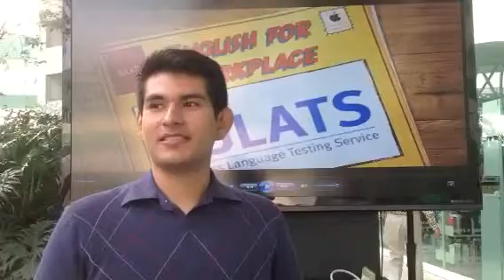Julio testimonial bulats